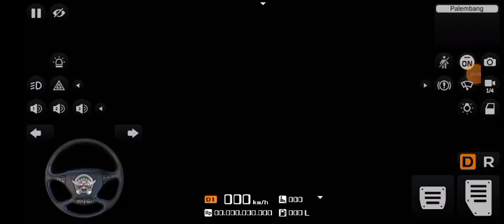bermain bussid | bagian 1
selamat datang di channel ini boys

bus (jbhd)